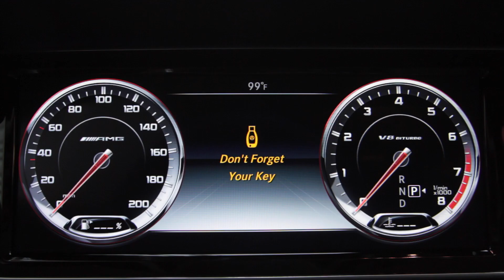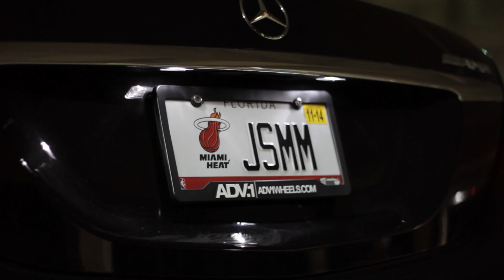ADV.1 | Mercedes S63 AMG | ALTERNATE ENDING of EPICNESS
Classy meets nasty when it comes to this Renntech tuned Mercedes S63 AMG.

The missing lug bolt is intentional, you know, for weight reduction : )

Wheel Specs:
ADV15 CS Track Spec
Finish: Brushed w/ polished windows
Lip Finish: Polished
22x9.5 / 22x11.0

Get social with ADV.1 Wheels